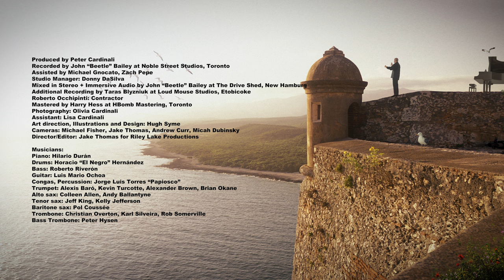Hilario Duran and his Latin Jazz Big Band - Pacá por Juanito (Live In Studio)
Music video by Hilario Duran and his Latin Jazz Big Band performing Pacá por Juanito (Live In Studio).